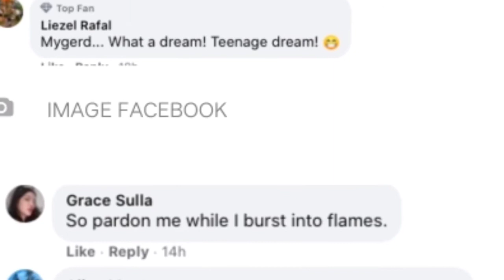Netizens couldn't help but tease Heart's husband, Chiz Escudero.